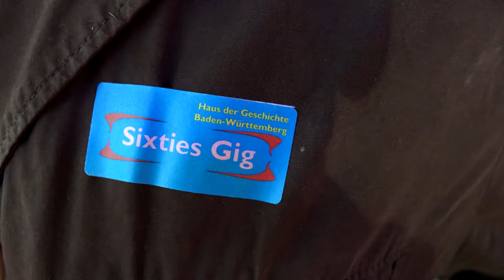SIXTIES GIG Watermelon Man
Wolfgang Schmid (b) präsentiert Ausnahmetalent Jakob Manz (sax), Hammer!

Holger Bihr (dr)
Steff Fritz (perc)
Roman Spilek (git)
Stefan Buortmes (kb)

Clip: Martin Minner

Haus der Geschichte Baden-Württemberg 3.5.2018